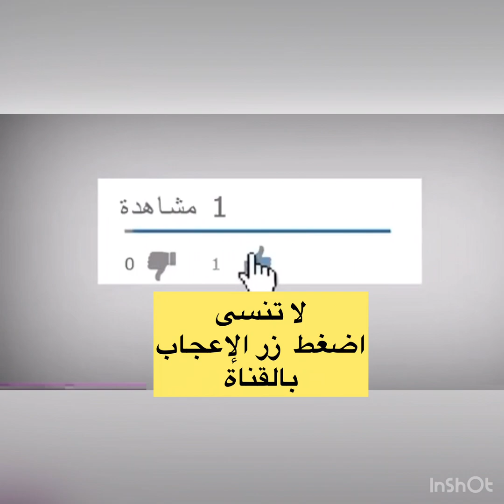المحاضرة 5 Chest Radiology Mediastinal mass & Bronchiectasis & Fibrosis & Emphysema & Tuberculosis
لكل طبيب و مهتم بعلم الأشعة شرح مفصل عملي الاستشاري اختصاص الأشعة و السونار د.نبيل عبد اللطيف